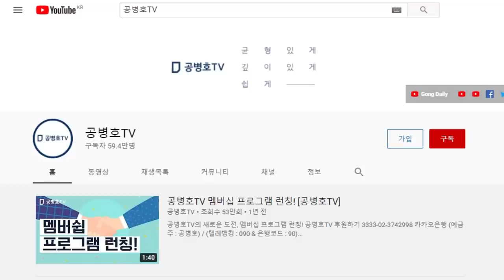4강 야당후보 선택 / 선관위, 처분에 달려있다 / 국힘당 당권 장악한 자들이 결정한 경선룰 핵심, 이해불가 / 모든 권한 중앙선관위에 위임 / 처분만 기다려야 [공병호TV]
Bitcoin : 3MTW849AkP2ftLeSK2teZHMmzLu7Z83s9U